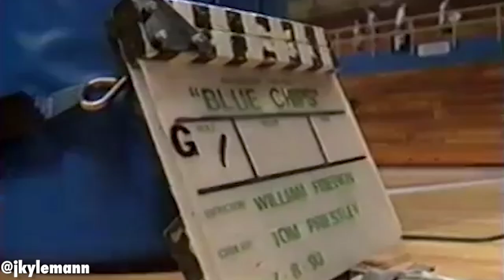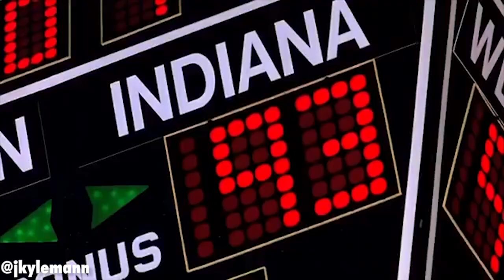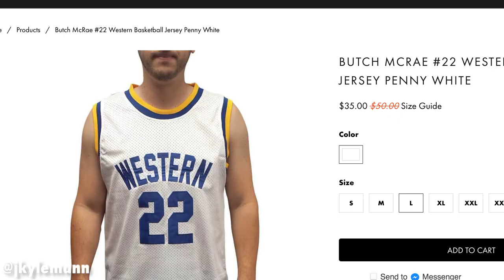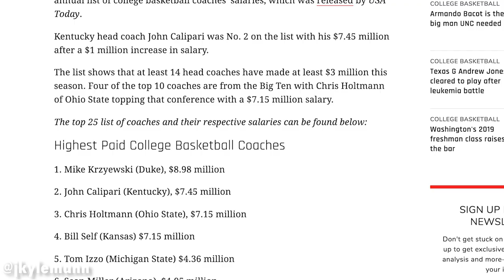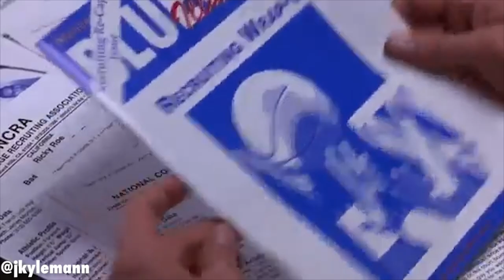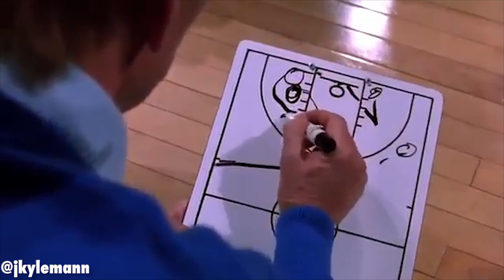Blue Chips is Wildly Underrated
(I noticed that I spelled "Dakich" incorrectly. Whooooooops.)

On February 18th, 1994, just a few weeks before the NCAA Tournament, Paramount Pictures released a somewhat legendary movie called Blue Chips. It melded the tradition and passion for basketball in the state of Indiana, the excitement of discovering the next great players, and the sizzle of the forbidden, in the form of scandal.

The footage from this film belongs to Paramount Pictures. Its use is protected by fair usage under the guidelines set by the law. This video is presented as commentary on the original work.

The brief bits of college basketball footage presented here are for the purpose of commentary, and are not presented in their original form.